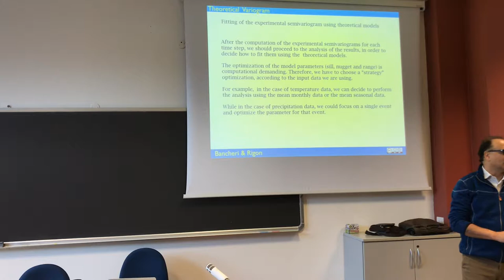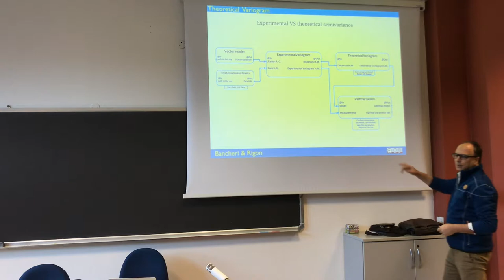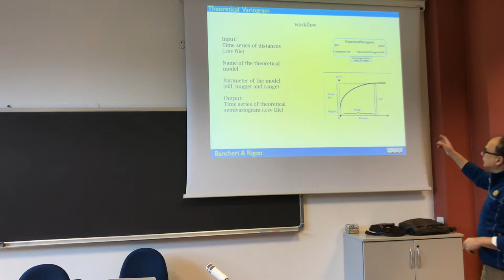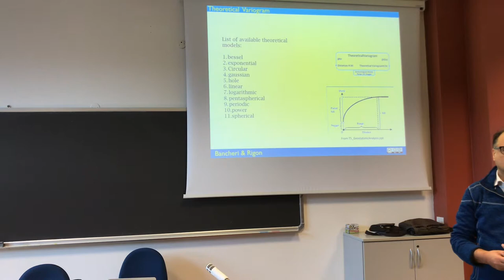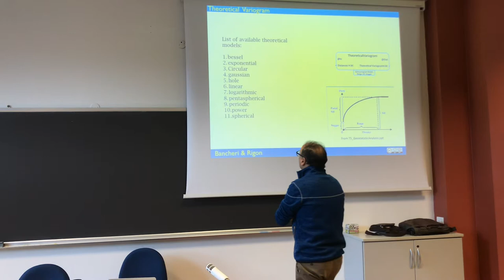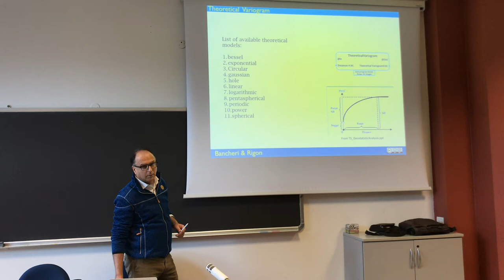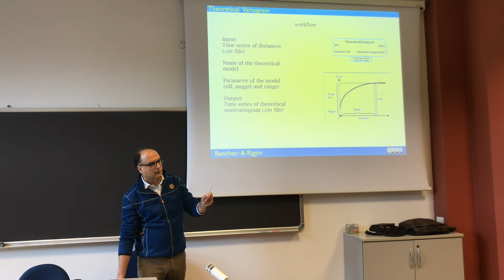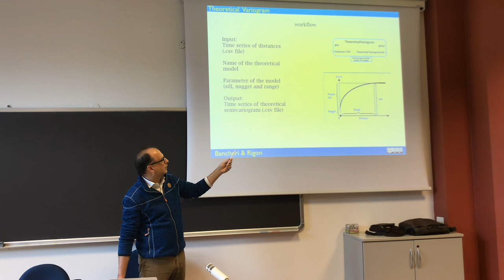Fitting the theoretical variogram. The .sim file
Here we illustrate the variable in the .sim file that allows for the interpolation of the experimental variogram and obtain a theoretical one